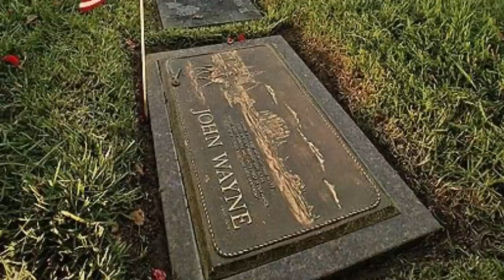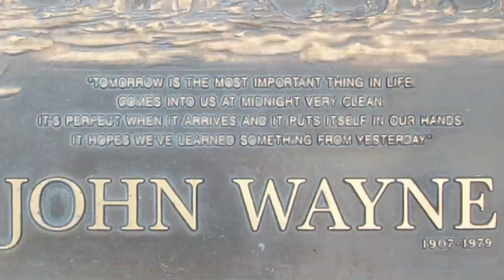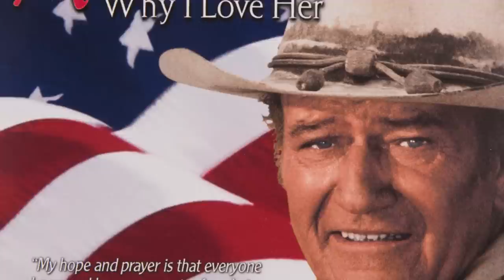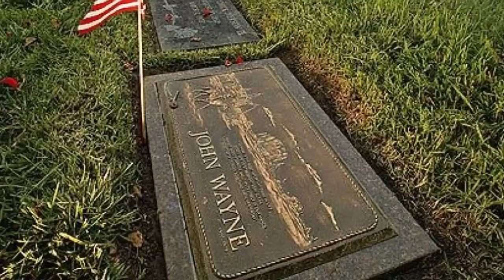The REAL REASON John Wayne's GRAVE WAS HIDDEN for 20 years might surprise you!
A look at why John Wayne's final resting place was completely unmarked for 20 years!